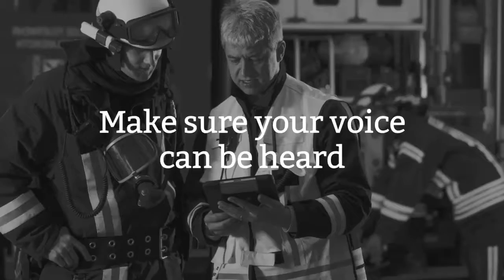Video advance directives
Companies offer apps to record a video of your emergency medical care wishes. New research suggests that's more effective than written advance directives.